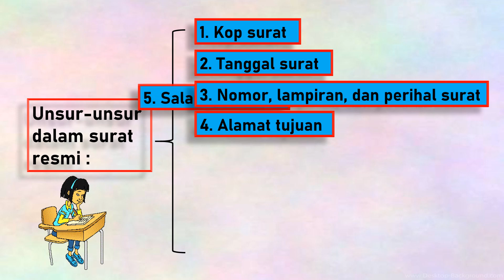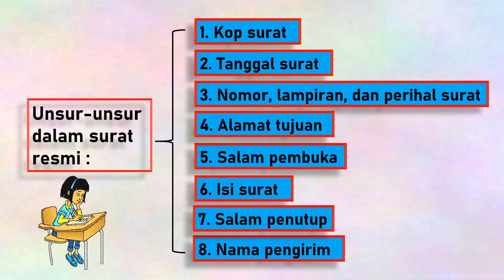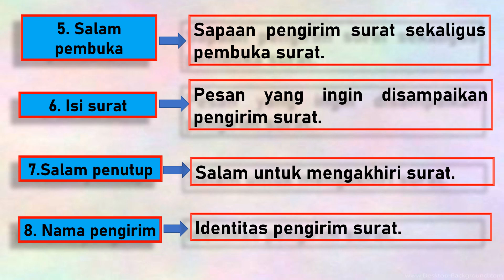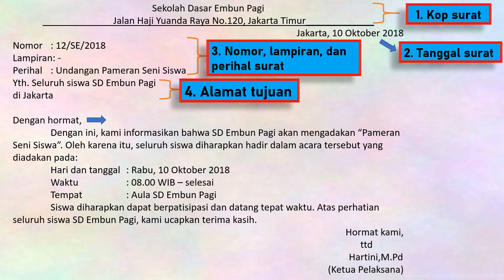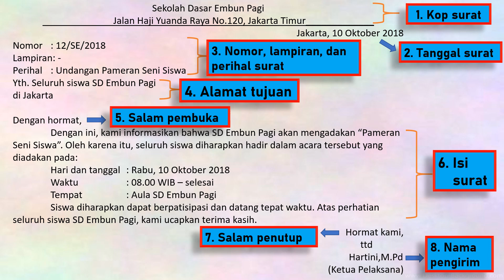Unsur-unsur dalam surat resmi.Bahasa Indonesia Kelas 5 SD Tema 7 Subtema3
Membuat surat undangan resmi